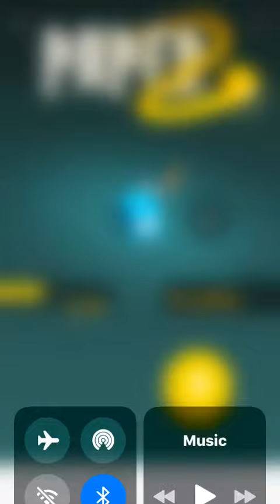Playing paper-io. Part 3